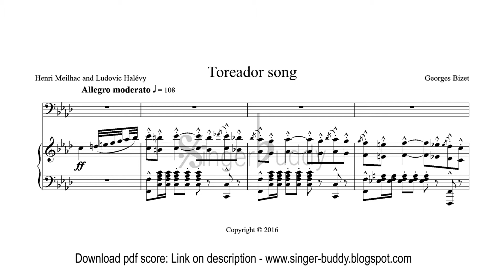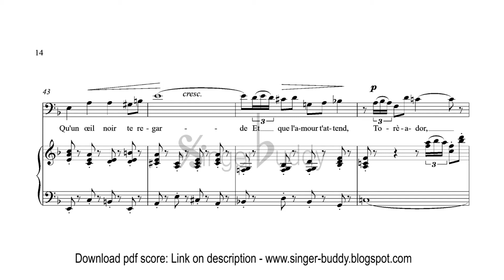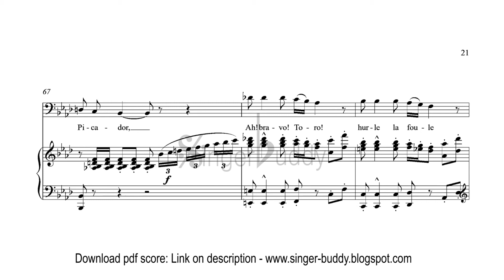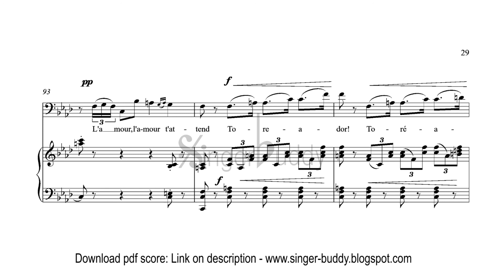Toreador Song piano karaoke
Votre Toast
Aria for Baritone
From the opera Carmen
composer: Georges Bizet

Vortre toast, je peux vous le rendre
Senors, senors, car avec les soldats
Oui, les toreros peuvent s'entendre
Pour plaisirs, pour plaisirs ils ont les combats!
Le cirque est plein, c'est jour de fête
Le cirque est plein du haut en bas,
Les spectateurs, perdant la tete,
Les spectateurs s'interpellent a grand fracas!

Apostrophes, cris et tapage
Pousses jusques a la fureur!
Car c'est la fete du courage,
C'est la fete des gens de coeuer!
Allons! en garde! Allons! Allons! ah!

Chorus:

Toreador, en garde, Toreador, Toreador!
Et songe bien, oui, songe en combattant
Qu'un oeil noir te regarde,
Et que l'amour t'attend,
Toreador, L'amour t'attend!

Toreador, L'amour t'attend!

Verse Two:

Tout d'un coup, on fait silence...
Ah! que se passe-t-il?
Plus de cris, c'est l'instant!
le taureau s'elance
En bondissant hors du Toril!
Il s'elance! Il entre,
Il frappe! un cheval roule,
Entrainant un Picador,
Ah! bravo! Toro! Hurle la foule!
Le taureau va, il vient,
il vient et frappe encore!

En secouant ses banderilles,
Plein de fureur, il court!
Le cirque est plein de sang!
On se sauve, on franchit les grilles!
C'et ton tour maintenant! allons!
En garde! allons! allons! Ah!

Chorus:

Toreador, L'amour t'attend!

Toreador, L'amour t'attend!

English Translation

Verse One: (after 9 bar intro)

Your toast, I render it unto you
Sirs, sirs, for along with the soldiers
Yes, the Toreadors can understand;
For pleasures, for pleasure they fight!
The arena is full, it is the feast day
The arena is full from top to bottom.
The spectators, losing their heads,
The spectators begin a big fracas!

Apostrophes, cries, and the uproar
Grows into a furor!
Because it is a celebration of courage!
It is the celebration of people with heart!
Go! On guard! Go! Go! Ah!

Chorus:

Toreador, on guard! Toreador, Toreador!
And dream well, yes, dream of fighting
There is a pair of black eyes watching you,
That await your love.
Toreador, love awaits you!

Verse Two:

All at once, there is silence
Ah, what has happened?
More cries, it is the moment!
The bull rushes out
Bounding out of the Toril!
He charges out! He enters.
He strikes! A horse rolls,
Dragging a Picador,
Ah! Bravo! Bull! The crowd shrieks!
The bull goes, he comes,
He comes and strikes again!

Shaking his banderillos,
Full of fury, he runs!
The arena is full of blood!
They save themselves, they pass the gates
It is your turn now. Go!
On guard! Go! Go! Ah!